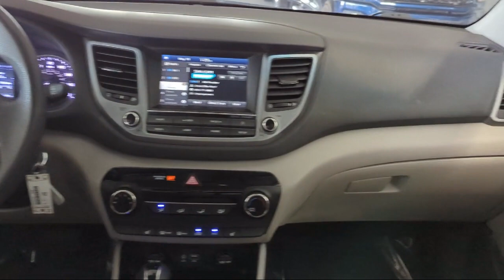2018 Hyundai Tucson SEL Sport Utility Tamarac Hollywood Fort Lauderdale Pompano Beach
2018 Hyundai Tucson SEL Sport Utility Stock Number: I608212 Vin:KM8J3CA41JU608212.

Arrigo Chrysler Dodge Jeep Ram Sawgrass is proudly serving our friends and neighbors in East Florida. or give us a call at for more information about this or any of our other vehicles.
33024, 33311, 33023, 33025, 33027, 33062 Arrigo Chrysler Dodge Jeep Ram Sawgrass
5901 Madison Ave